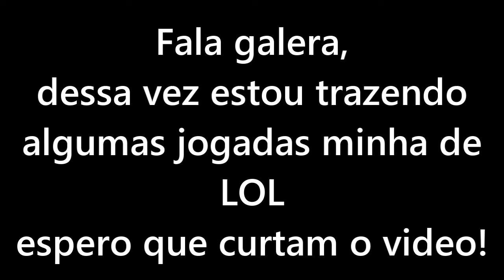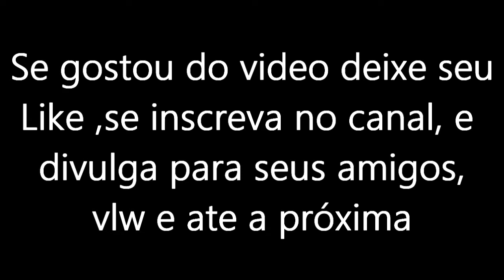Melhores jogadas de lol com Draven ,Lucian e Kalista